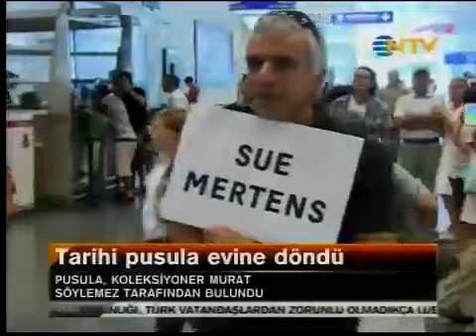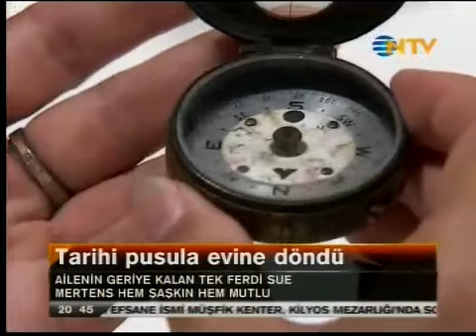BİR ÇANAKKALE HATIRASININ PEŞİNDE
İngiliz Essex Alayı'ndan Yzb.Percey David Castle'ın 1915 Ağustos'unda muharebe alanında kaybettiği pusulası yıllar sonra tarafımdan torunu Sue Mertens'e armağan edildi.
Bir gün savaşların olmadığı bir dünya ümidiyle...